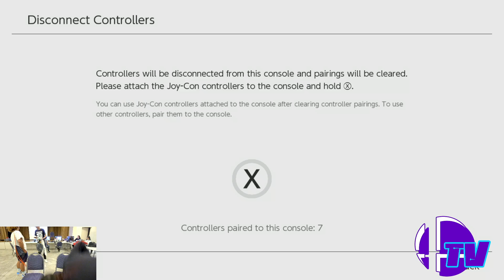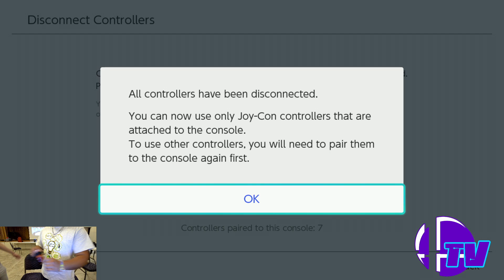Shark Tank #104 Losers Round 4 FD Kazuya Vs Tohru Palutena SSBU Tournament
Shark Tank #104: Sharquarium The Sequel